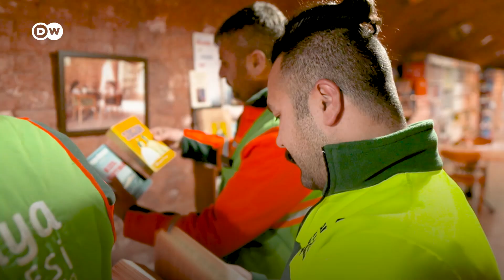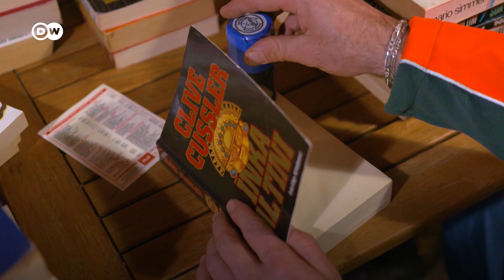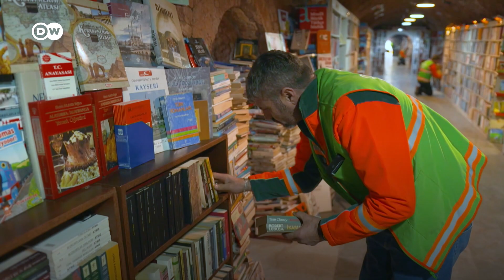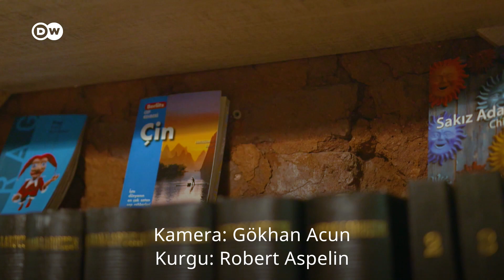Ankaralı temizlik işçilerinin çöpten yarattığı kütüphane - DW Türkçe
Öyle bir an geldi ki Türkiye'nin başkenti Ankara'da, temizlik işçileri artık kitapların çöp kutularına atılmasına dayanamadı. Kitapları bir kenara koymaya başladılar. Zamanla toplanan binlerce kitap bir kütüphaneye dönüştü. Temizlik işçileri bugüne dek 20 binden fazla kitap topladı. Temizlik işçileri de molalarda kütüphaneye gelip kitap okuyor. Okullardan gelen öğrenciler de... Kitaplar dışarıya ödünç de veriliyor, 2 hafta sonra geri getirilmek koşuluyla. Eğer gelmezse hediye edilmiş oluyor.